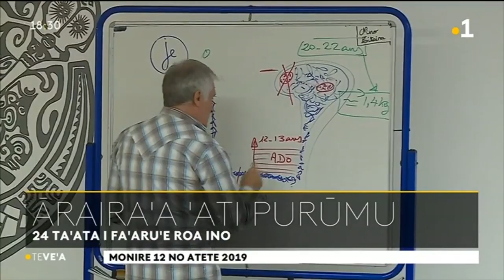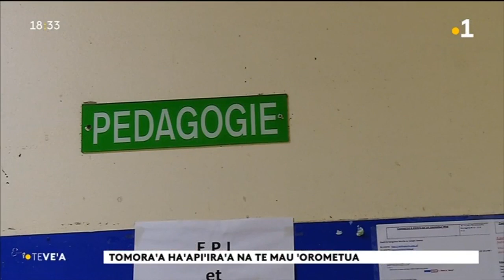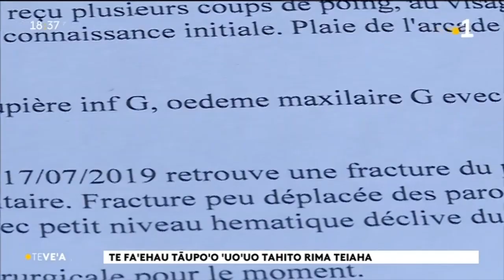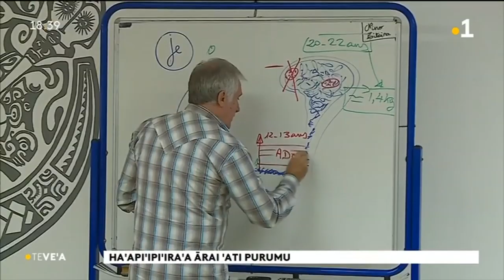Le journal en tahitien de 18h30 de ce lundi 12 août, présenté par Teupoo Fatupua Avae